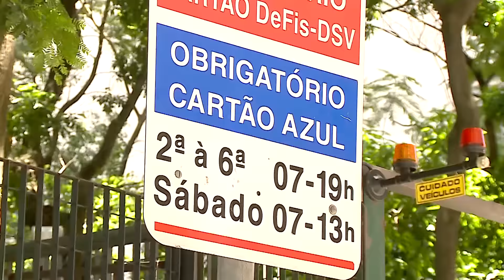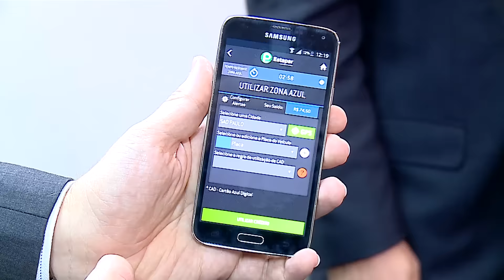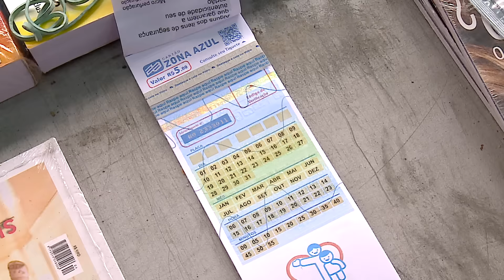Zona Azul aceita somente cartões digitais a partir de 05/12/2016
Créditos podem ser adquiridos por aplicativos e em estabelecimentos comerciais credenciados.